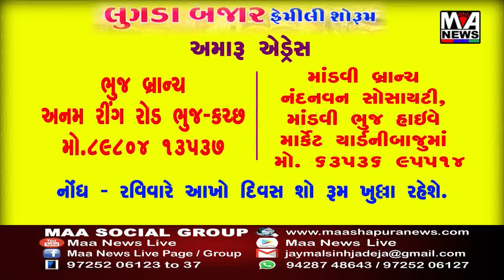રાધનપુર વિધાનસભા વિસ્તારના કોંગ્રેસના ઉમેદવાર રઘુભાઈ દેસાઈએ સેવાના શપથ સાથે પોતાનુ ઉમેદવારી ફોર્મ ભર